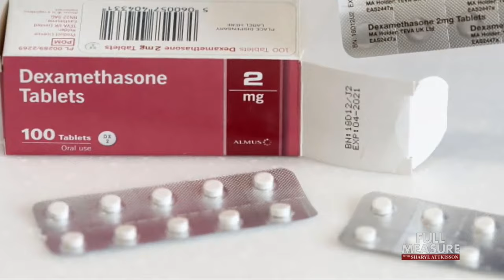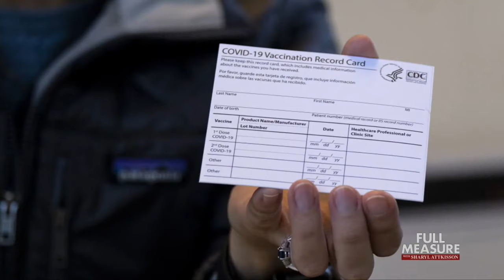Treating COVID | Full Measure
The COVID experience ignited a movement within mainstream medicine among doctors who say their institutions or the government barred them from helping their patients. Hundreds of like-minded medical professionals recently gathered in Phoenix, Arizona for a third annual conference, where they aren’t just tackling COVID and vaccine injuries; they’re aiming to take the lead on many of America’s unaddressed health emergencies.